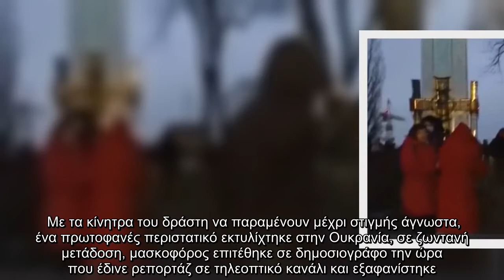Ουκρανία : Επίθεση σε δημοσιογράφο σε ζωντανή μετάδοση